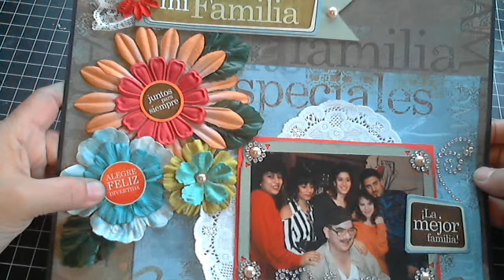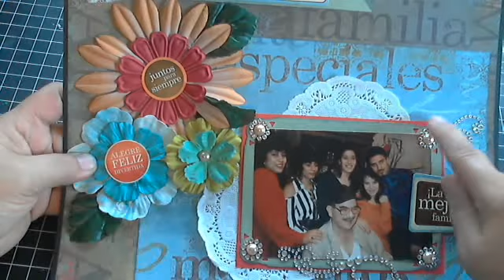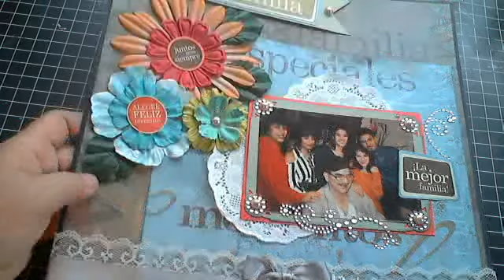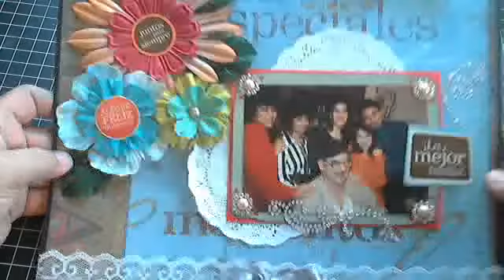NOVEMBER YOUTUBE LAYOUT HOP - 12X12 FAMILY THEME LAYOUT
Thank you all for watching, please make sure to go to the next channel provided from the list below, make sure you subscribe to all the participants in the challenge, make sure to leave a comment so you can qualify for the prize.

Please go and check them out as well.

November Line Up

Have a blessed Friday and thank you all for participating in the hop this month.